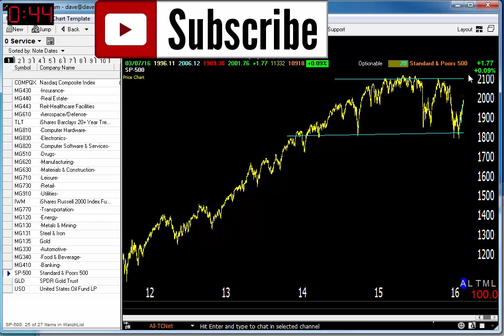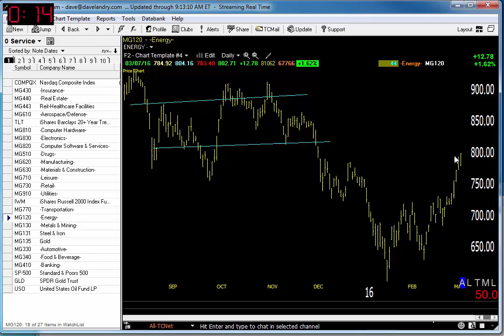03/08/16 Dave Landry's Market In A Minute-Continue To Focus Only On These 2 Sectors